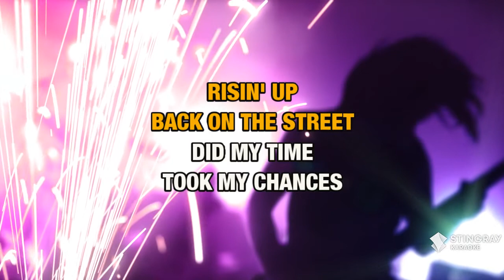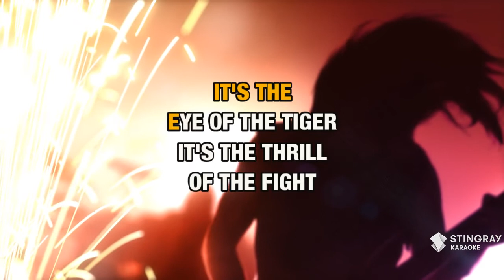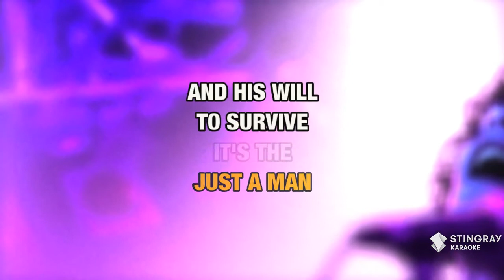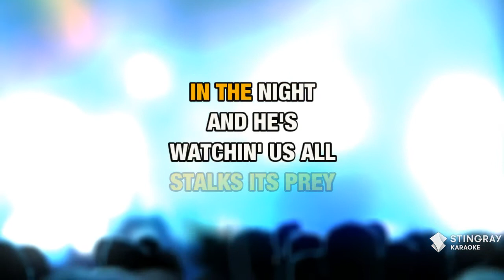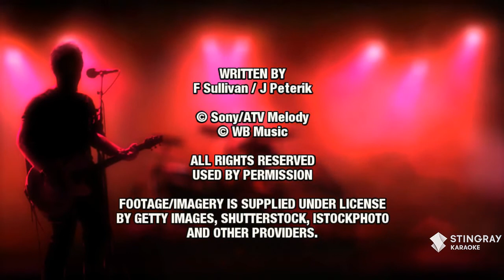Eye Of The Tiger : Survivor | Karaoke with Lyrics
Sing Eye Of The Tiger : Survivor wherever you go with the Stingray Karaoke mobile app.

Or build your own personal karaoke library by downloading an MP4 of Eye Of The Tiger : Survivor from the Karaoke Store